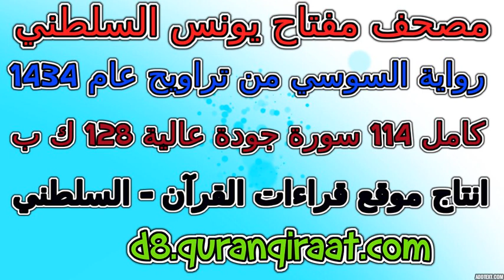مصحف مفتاح السلطني رواية السوسي تراويح عام 1434 سورة 002 البقرة